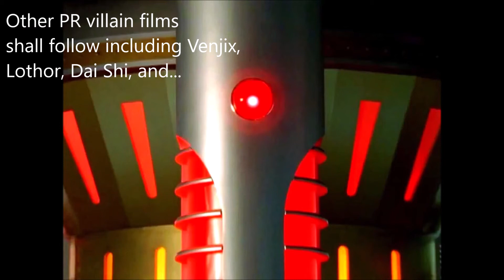Lord Zedd and Rita Repulsa Film; Top Wing; PJ Masks; Westworld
Season renwals of Top Wing and Westworld; Lord Zedd and Rita Repulsa film in the works; PJ Masks returns for S4; Nora returns in the future season finale of The Flash.